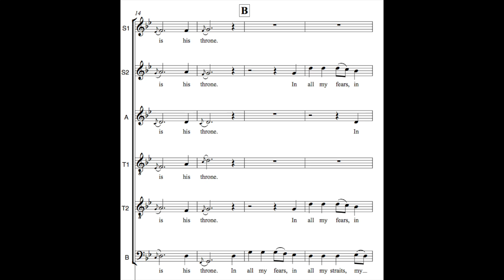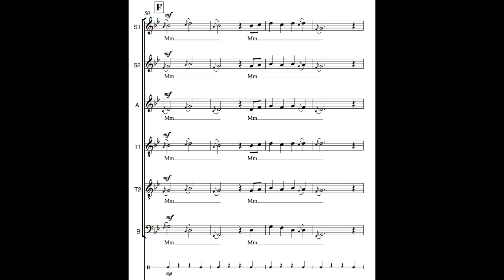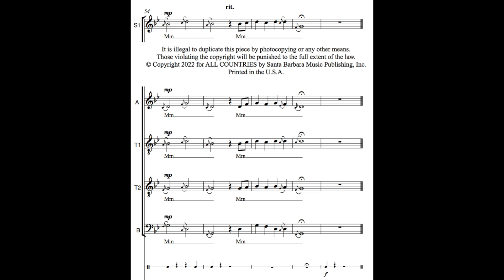My Spirit Looks (Daniel Read) arr. Jacob Narverud (SATB divisi, a cappella)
Recording: Bradley University Chorale - Peoria, Illinois
Conductor: Dr. Cory Ganschow